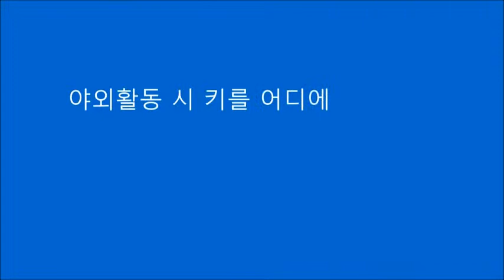송도해수욕장 귀중품, 차키분실 걱정마세요!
여름철 해수욕장, 물놀이 등 야외활동 시 귀중품, 자동차키를 어디에 두세요?
이제 국내에서도 자동차번호키 간단한 장착으로 내 집처럼 간편하고, 안심할 수 있습니다.

문을 열고, 닫을 수 있어 다양한 용도로 활용이 가능합니다.
1) 등산, 낚시, 수영, 조깅, 마라톤 등 야외활동시
2) 한대의 차량을 여럿이 함께 사용할 때
3) 시동을 켠 상태로 잠시 자리를 비울 때
4) 키뭉치, 리모컨 갖고 다니기 번거로울 때
5) 해외출장, 여행시 키를 갖고 출발하세요?

우리기술로 개발하여 일본, 미국, 러시아, 중남미 등 전세계로 수출하는 자동차 디지털 번호키. KeyFree Touch !!